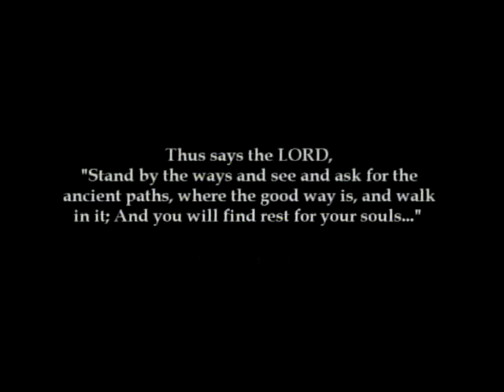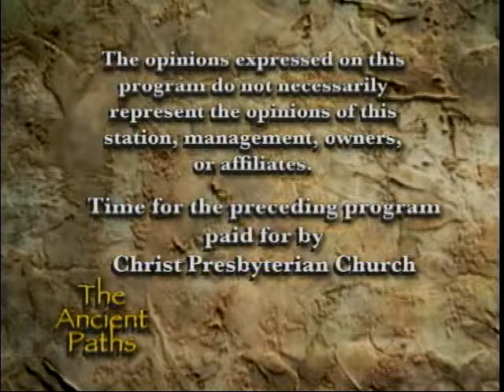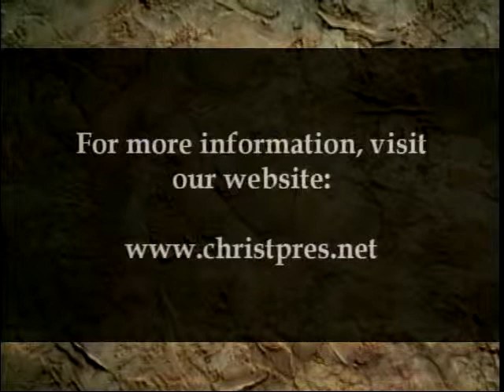The Ancient Paths - The Church of Bob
This is the fiftieth episode of "The Ancient Paths" Christian television program, hosted by Pastor Jason Wallace. In this episode, Pastor Wallace discusses various topics concerning the church, including how we are to deal with error in the church. "The Ancient Paths" airs Wednesday nights at 8 pm on KTMW-TV20, a station that is available in Utah and parts of surrounding states.